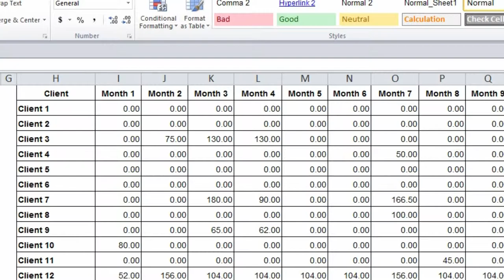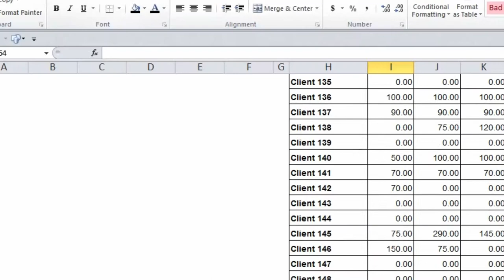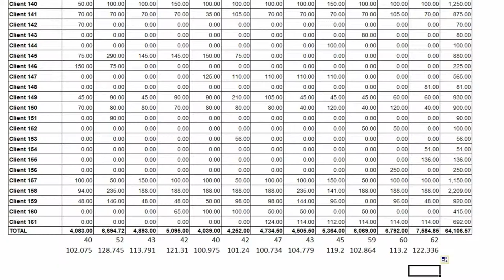KPI Active Clients By Month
Tom Stewart of Cleaning Business Today demonstrates how to track another key performance indicator (KPI). In this case, we look at calculating active clients by month. If your production management software doesn't give you this number easily, one way you can get it is by using your accounting software, most of which will allow you to export reports to Microsoft Excel. In this video, Tom works with an Excel spreadsheet that shows a sales summary report over a 12-month period, which originated in QuickBooks.